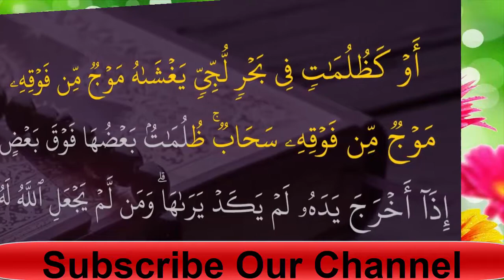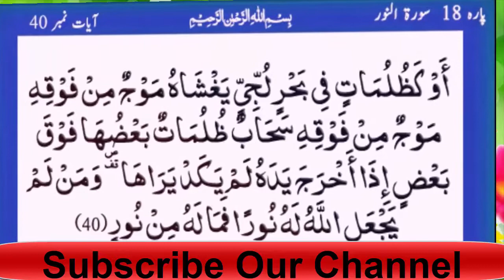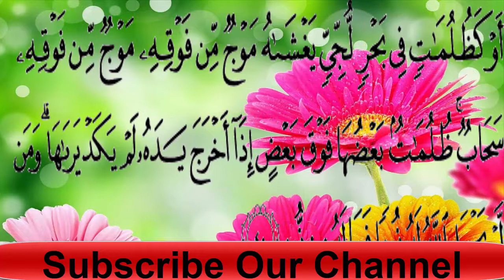Banjh pan ki dua | Banjh paan ka wazifa in Urdu & Hindi | روحا نی وظیفہ | फ़ारूहानी वज़ी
Aj jo wazifa mein ap ky liye la kar ae hu wo banjh pan ka ilaj hain bohut hi karamad our mujrib wazifa hain ap ny pure yakeen ky seth wazifa parhna hain insha Allah is wazifa se ap ko fayda zror hu ga yaqeen ky sath koe bhi kam kare wo zror hal huta hain shak amal ko zaya kar deta hain main ap ko wazifa btao gi wazifa kis tarha karna hain. Is wazifa ki madad se mardana kamzori ya phir mard ke banjh pan ka ilaj bhi hu sakta hain. Bohut se logo ny is wazifa py amal kia hain our bohut fayda huwa hain un ko banjh pan ki bohut se nishania hain wazifa yakeen se kia jae tahammul se our khaloos se ki jane wali dua rad nhi huti.